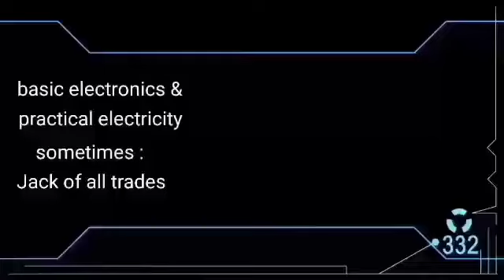ito ang solusyon sa maluwag na lagayan ng bearing..ipinagbabawal na teknik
ito ang solusyon sa maluwag na lagayan ng bearing ng hub ng motor @larrytechph#motovlog#bearing#hub,